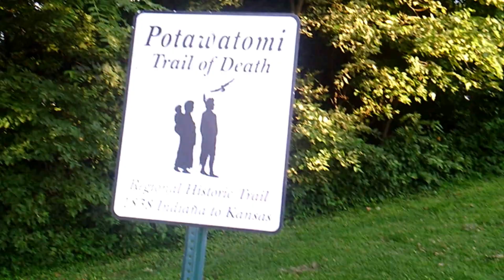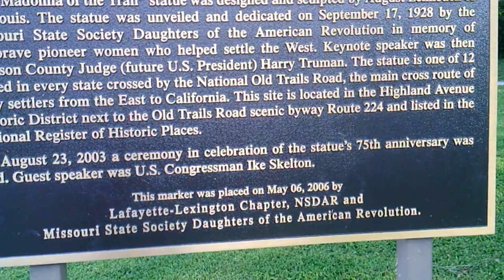Exploring the Potawatomi Trail of Death Memorial: A Powerful Tribute to Native History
The Potawatomi Trail of Death was the forced removal by militia in 1838 of some 859 members of the Potawatomi nation from Indiana to reservation lands in what is now eastern Kansas. The march began at Twin Lakes, Indiana on September 4, 1838, and ended on November 4, 1838, along the western bank of the Osage River, near present-day Osawatomie, Kansas. During the journey of approximately 660 miles over 61 days, more than 40 persons died, most of them children

~Social Media ~
See Links On About Page